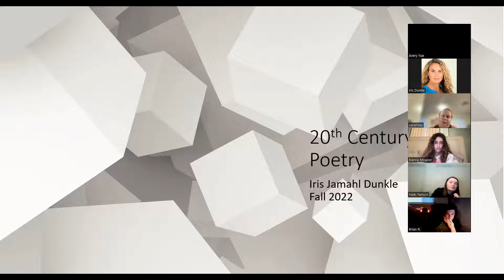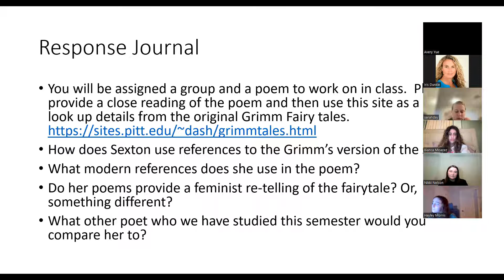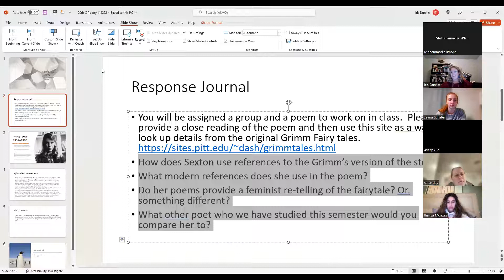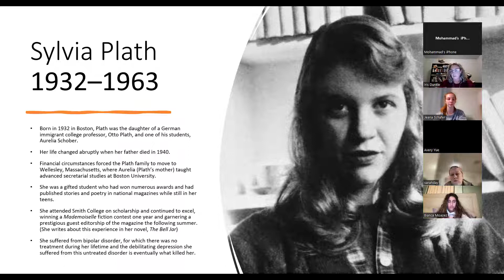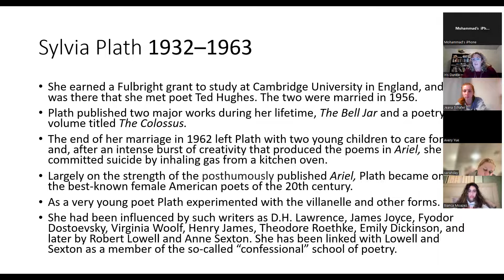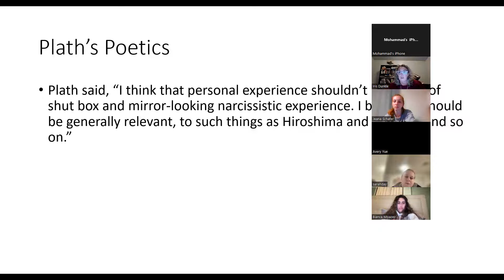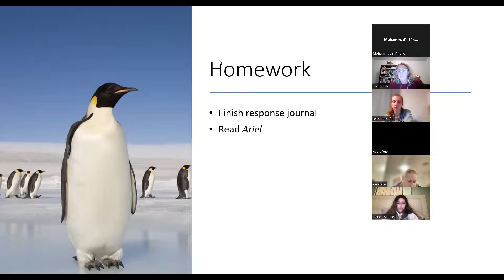ENL 168 -Anne Sexton, November 22, 2022